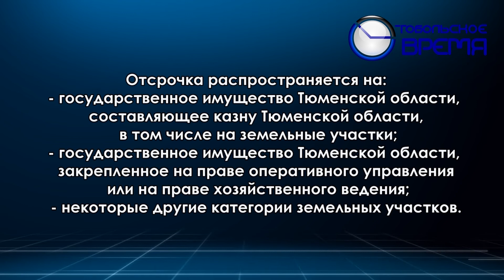Отсрочка для мобилизованных предпринимателей